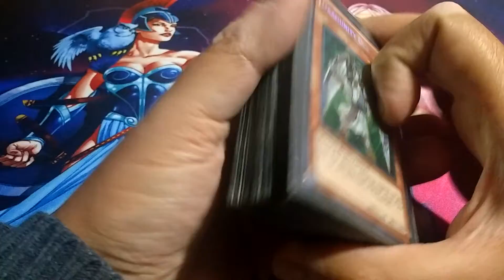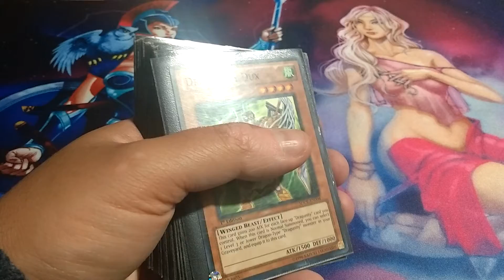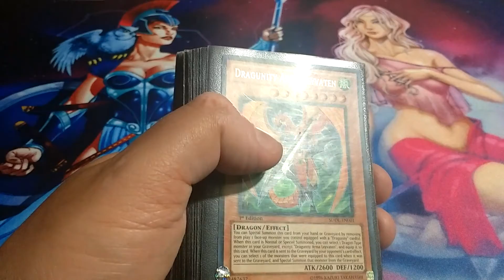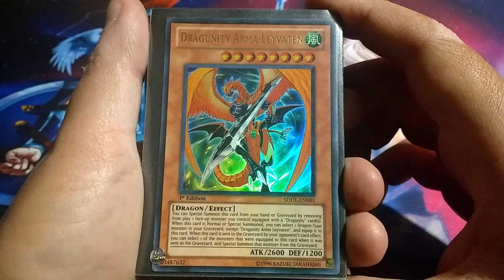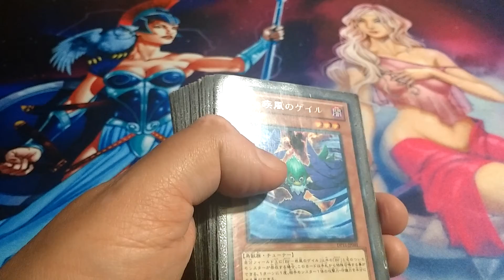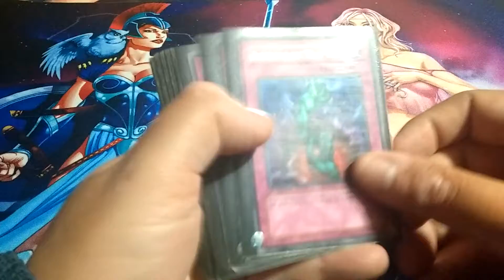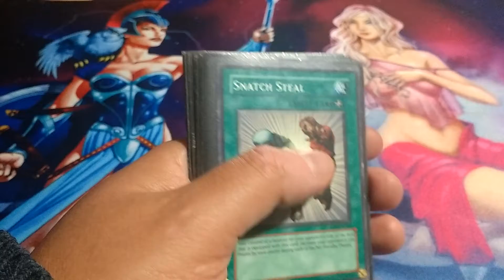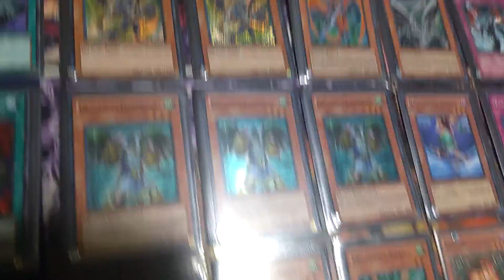Estrategia Dragunity Yu Gi Oh! Tcg !